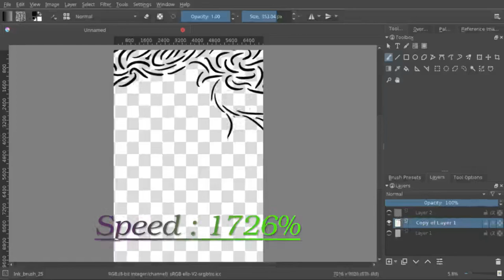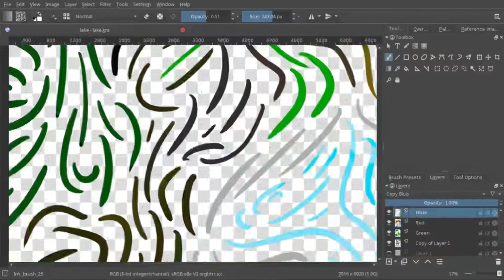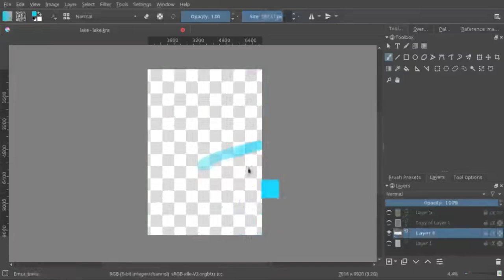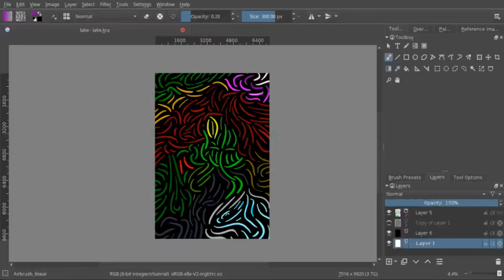Discontinuous Nature | Not-A-Speedpaint!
And I'm still alive! School is rough. Ironic, isn't it?
In trying to replace my blog's background, well... I created a thing. It was quick, it didn't mean a lot, but I decided I'd share it here : Discontinuous Nature.

You can follow me there to keep up with my sporadic progress~